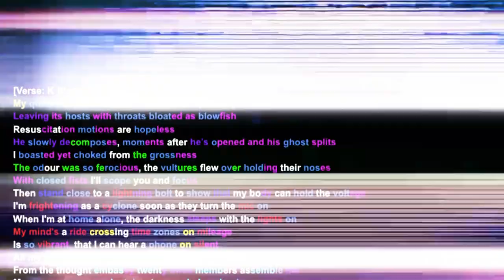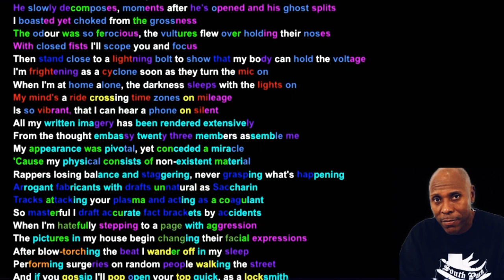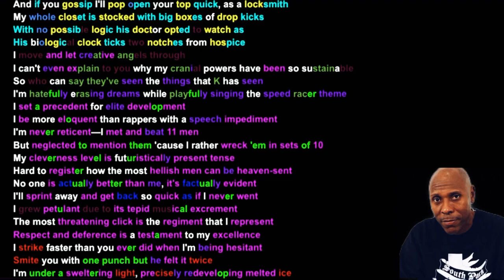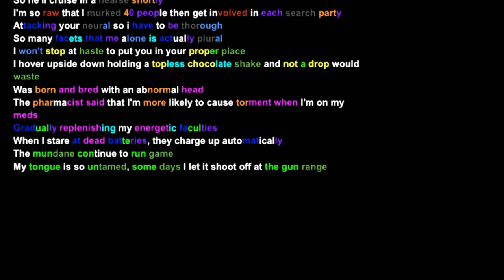K Rino on Marching to Massacre- Rhymes Highlighted